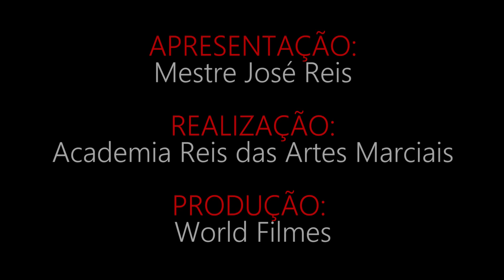Exercícios de Pré - Aquecimento do corpo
Nesse Vídeo eu ensino alguns exercícios essenciais para o devido pré aquecimento do corpo. Vale a perna conferir e treiná-los constantemente! Confiram